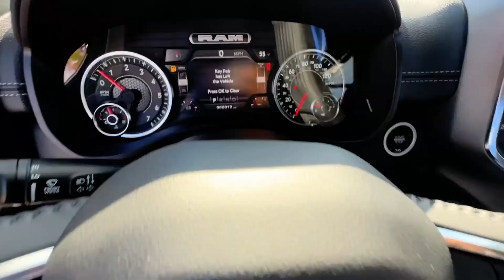2024 Ram 1500 Atlanta, Marietta, Roswell, Kennesaw, Woodstock, GA 513564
Diamond Black Crystal Pearlcoat New 2024 Ram 1500 Laramie available in 789 Cobb Parkway, SE, Marietta, Georgia at Ed Voyles CDJR. Servicing the Atlanta, Marietta, Roswell, Kennesaw, Woodstock, GA area.

2024 Ram 1500 Diamond Black Crystal Pearlcoat Laramie Recent Arrival! 8-Speed Automatic 4WD HEMI 5.7L V8 Multi Displacement VVT eTorque Plus TAVT Tag and Title. Must present ad or mention that you saw this price on our website to receive quoted price. Subject to prior sale. Includes Dealer Doc Fee.